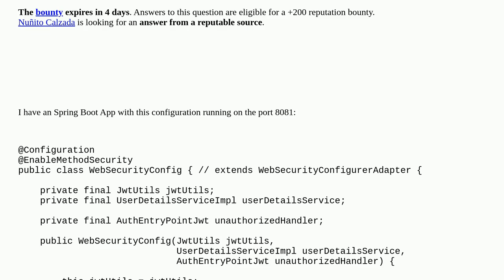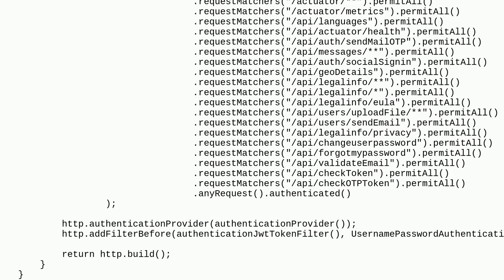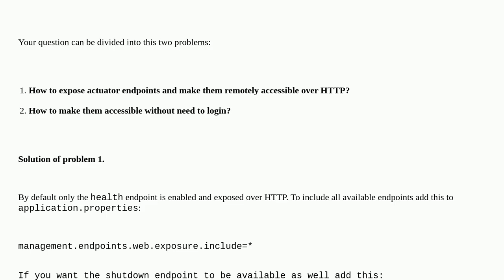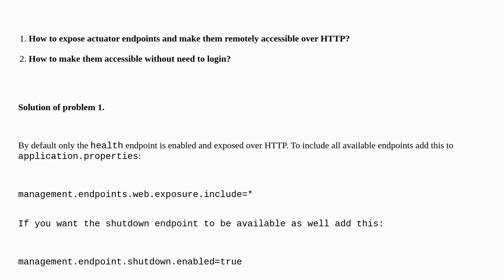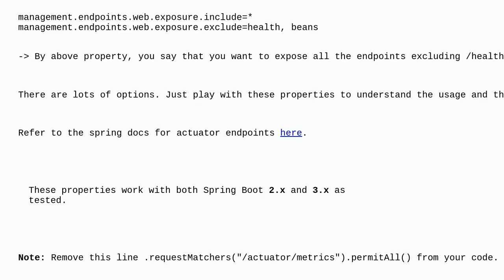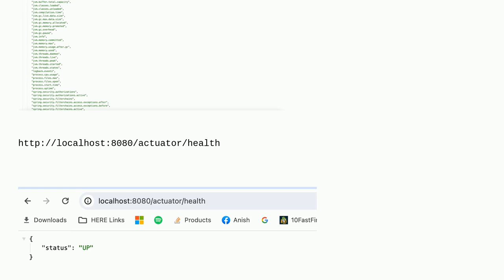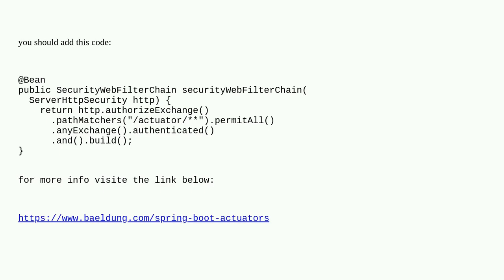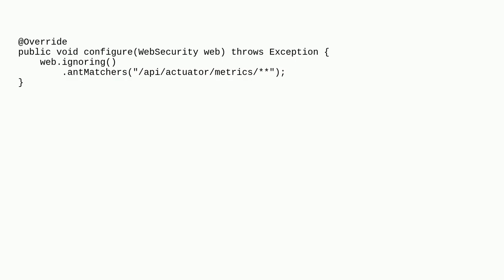Exposing Spring Boot actuator endpoints via Spring Security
A special thanks goes out to the community

  spring-boot-actuator spring java spring-boot